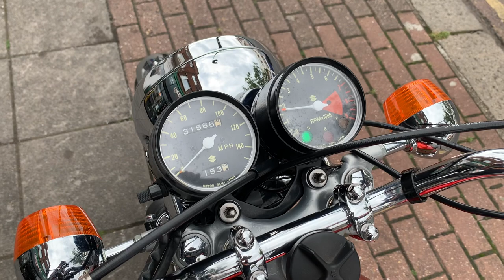Suzuki T500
1974 For Sale 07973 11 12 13